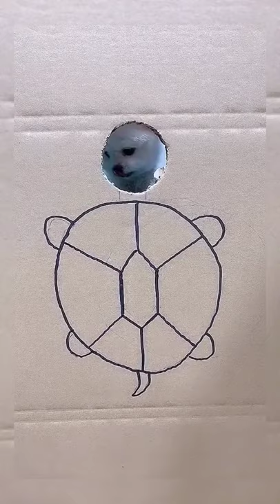Tik Tok Chó Phốc Sóc Mini 😍 Funny and Cute Pomeranian 😍 OMG So Cute Dog ♥ Best Funny Cute Pomeranian